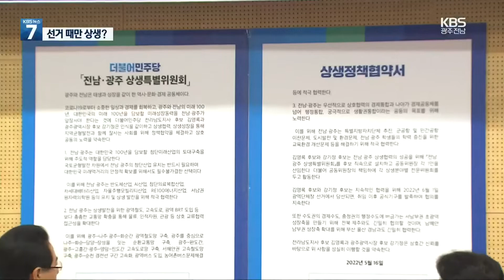초광역 협력 광주·전남 ‘상생 공약’…성과 ‘주목’ / KBS 2022.05.16.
[앵커]

 더불어민주당 강기정 광주시장 후보와 김영록 전남지사 후보가 협약을 맺고 광주와 전남의 '상생 정책'을 추진하기로 했습니다.

 국민의힘도 호남권 상생협의체 구성을 준비하고 있는데요.

 '지방소멸'에 대한 위기감 속에 초광역 협력을  선거 전략으로 내세우겠다는 건데, 실질적인 성과로 이어질 지가 관건입니다.

 보도에 최혜진 기자입니다.

 [리포트]

 더불어민주당 강기정 광주시장 후보와 김영록 전남지사 후보가 손을 맞잡았습니다.

 후보 직속으로  전남·광주 상생 협력 특별위원회를 구성해 정책과 공약을 추진하겠다는 겁니다.

 [김영록/민주당 전남지사 후보 : "광주·전남 청년들의 미래를 위해서 서로 상생하고 협력할 것입니다."]

 [강기정/민주당 광주시장 후보 : "17개 시도가 개별 무한 경쟁해서는 집중화되고 있는 중앙정부를 이겨낼 수 없습니다."]

 두 후보는 반도체 등 첨단 미래 산업, 철도와 도로, 버스 등 광역 교통망 확충, 특별지방자치단체 추진과 군공항·민간공항 이전 등을 추진하고, 당선되면 공식 기구를 발족겠다고 공약했습니다.

 이를 통해 경제 통합을 우선 구축하고 행정 통합에 이어 생활권 통합을 단계적으로 추진하겠다고 강조했습니다.

 화순에 있는 도립전남학숙의 광주 이전과  전남사랑 도민증을 광주로 확대하는 세부공약도 각각 내걸었습니다.

 국민의힘도 호남권 상생 협의체 구성과 정책을 준비하고 있습니다.

 국민의힘 주기환 광주시장 후보, 이정현 전남지사 후보, 조배숙 전북도지사 후보가  호남권 메가시티 공약을  발표할 예정입니다.

 [주기환/국민의힘 광주시장 후보 : "상생 협의체를 추진해서 호남 발전을 위해서 중앙정부와 손을 잡고 호남권 광역 메가시티를 조성하자는 (겁니다.)"]

 시도지사 후보들이 선거 기간부터 '상생 협의'를 내세우고 있지만, 민선 6기와 7기에도 이미 비슷한 기능의  협의체가 운영돼왔습니다.

 성과도 있었지만, 군공항과 민간공항 이전 등 민감한 사안은 진전이 없습니다.

 초광역 협력의 중요성이 높아지고 있는 가운데, '상생 공약'이 선거 전략에 그치지 않고 기존 협의체의 기능과 한계를 넘어설 수 있을지 주목됩니다.

 KBS 뉴스 최혜진입니다.